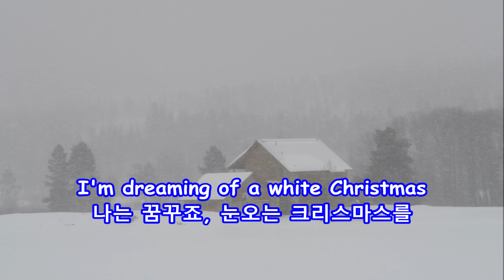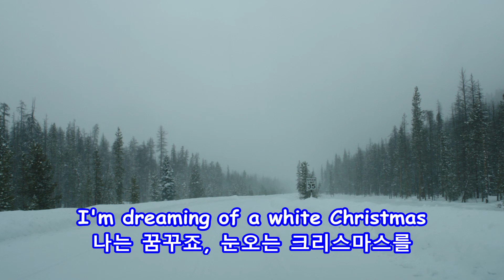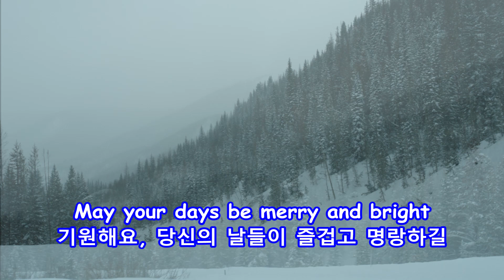White Christmas - Bing Crosby: with Lyrics(가사번역) || Rocky Mountain National Park on Feb. 5, 2011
White Christmas
Bing Crosby